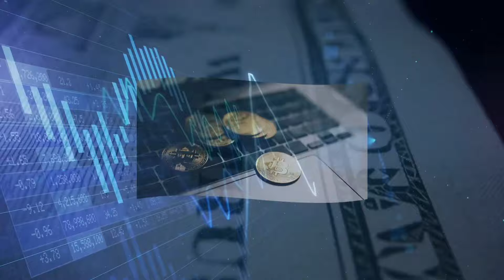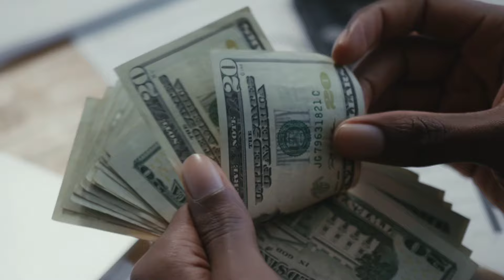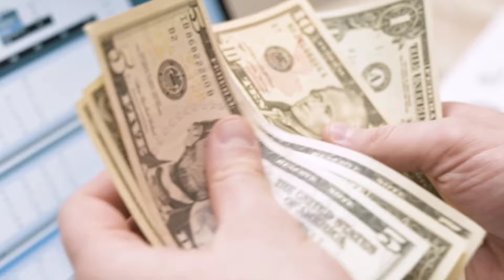توقعات تحركات الليرة.. سعر الدولار والذهب في سوريا اليوم الأربعاء 28 أغسطس 2024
عنوان الفيديو: توقعات تحركات الليرة.. سعر الدولار والذهب في سوريا اليوم الأربعاء 28 أغسطس 2024 .